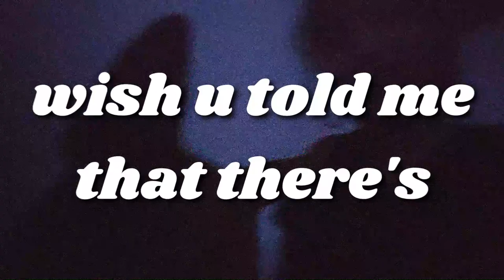Wish U Were Like Casper - JULIENNE MONIQUE prod. fariachy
During this pandemic, there are a lot of things that seemed normal to some people like ghosting. When he did this to me I just kinda wished he was like Casper or at least he could have told me in advance that he wanted our conversation to stop.

Gipakilig rako tapos gibyaan sa ere. Hmmm okay.